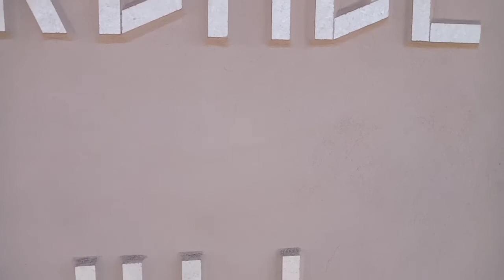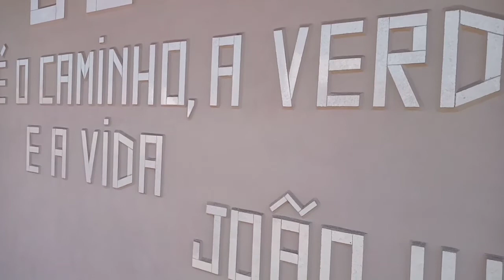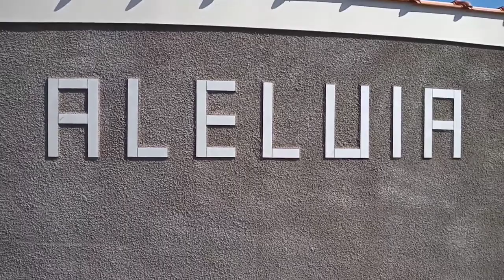Letreiro feito com cerâmica (28)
Letreiro feito com cerâmica